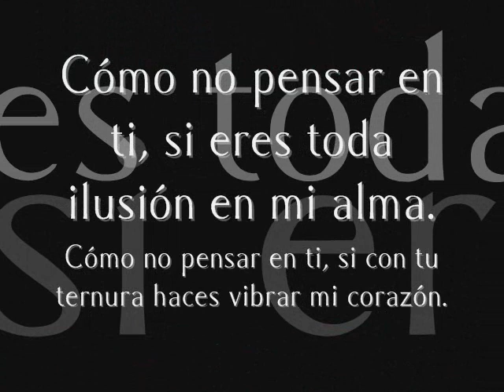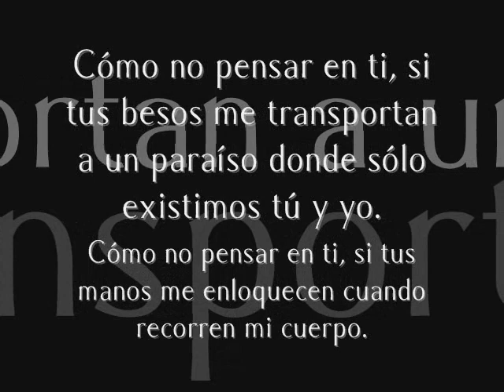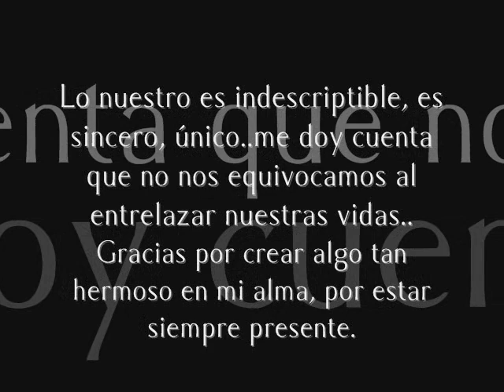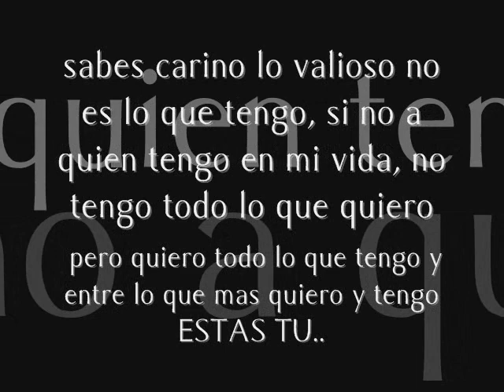Super Odisea- Pienso En Ti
para aquellos que aman el tiempo es eterno.